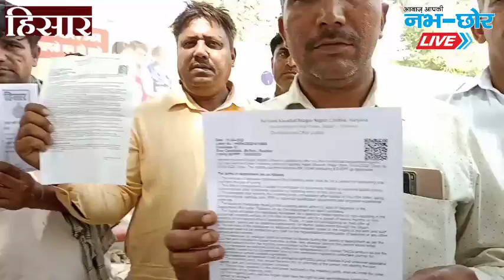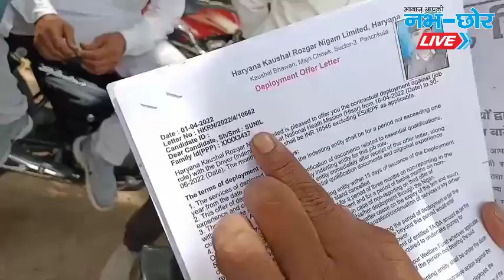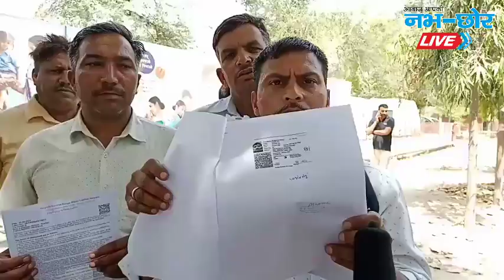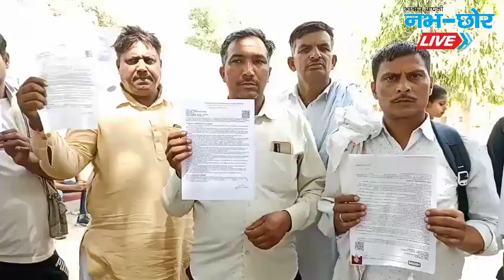हरियाणा कौशल रोजगार निगम की उड़ी धज्जियां...